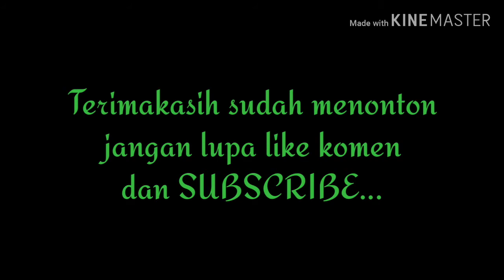BONSAI LOA INSPIRASI